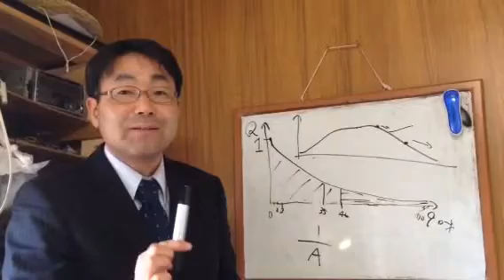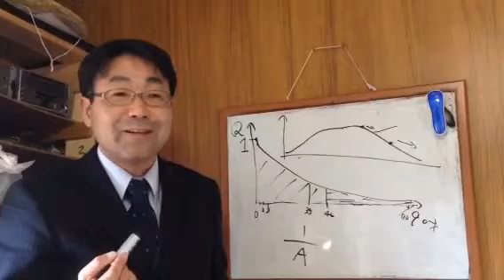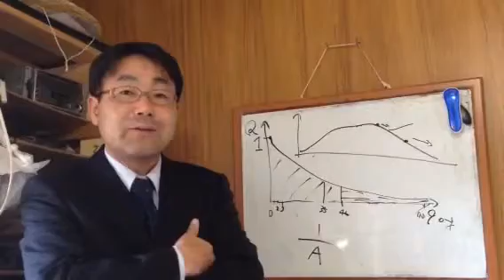★幸福学 ジュネの法則 美しい朽ち方とは？ 諏訪